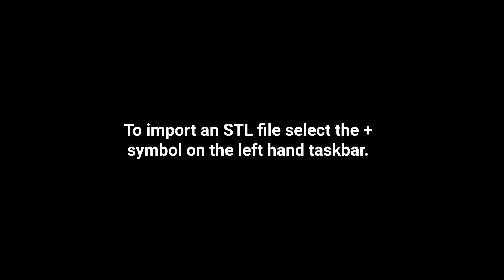Import STL - SprintRay Pro 3D Printer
In this video we will show you how to import a STL file into RayWare.